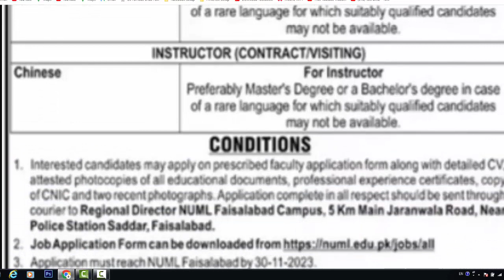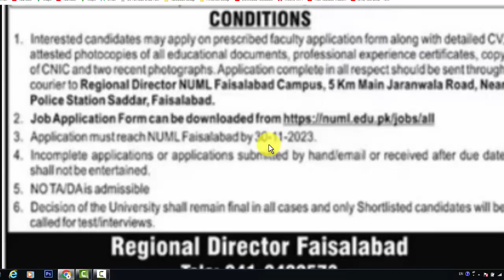NUML University Jobs in Faisalabad November 2023 | Numl Jobs in Punjab | Govt Jobs 2023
Applications are invited for the faculty posts ON CONTRACT/ VISITING basis in following disciplines ASSISTANT PROFESSOR/ LECTURER/ (CONTRACT/ VISITING)
 INSTRUCTOR (CONTRACT/VISITING) NUML University, Faisalabad Campus:

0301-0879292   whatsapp